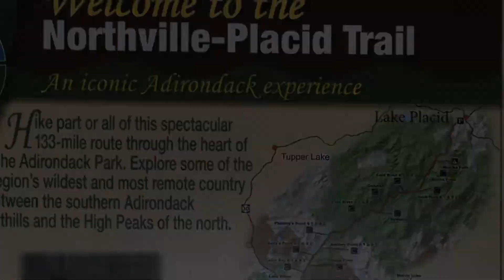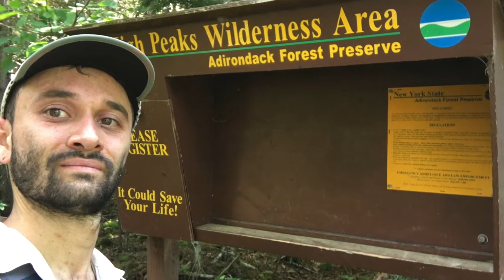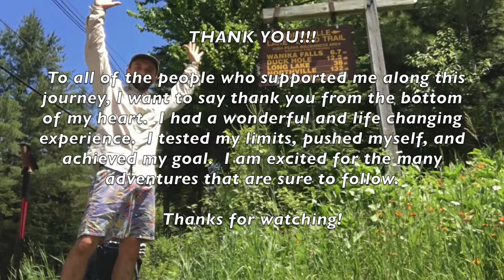Northville-Placid Trail 2019: Day 8 "The End, Hello Lake Placid!"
This is my final day on trail where I complete section 10/10 (Duck Hole to Averyville Rd.)  I had to do about a 13.5 mile day on my last day to complete the trail.  I know that the trail "end" at the Averyville Rd. trailhead, but I decided to hike all the way to the train station and finish because that is where the trail historically ended.  In the past, after ending the hike, people could get on the train and take it all the way back to Northville (or vice versa).  I want to say a special thank you to all of the people who supported me, and to you the viewers for following along with my journey.  It was a fantastic trail and my first thru-hiking experience.  Now that I have been bitten by the bug, I expect many more to come.

The Northville-Placid Trail is a 133+ mile (I believe 138.6 miles including all of the road walking) trail that runs through the Adirondack Park located in Northern New York.  It begins in Northville and ends in the historic town of Lake Placid.  This trail gives you a grand overview of the Adirondacks while accessing some of the most remote stretches of land in the park.

If there are any questions, feel free to post them in the comments section.  More Northville-Placid 2019 Thru-Hike trail videos on the way!!

All products that are shown in this video have been purchased by myself using my own money. All views expressed in this video are mine and do not reflect the views of others.**